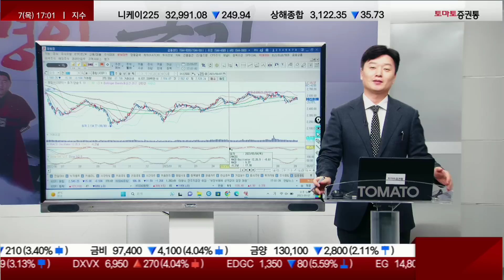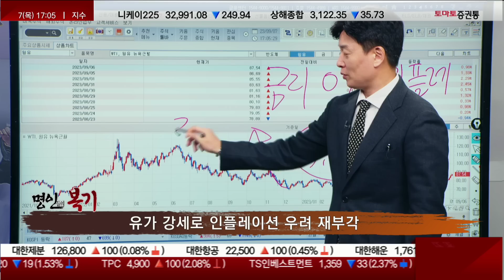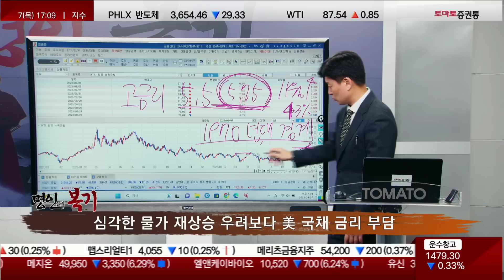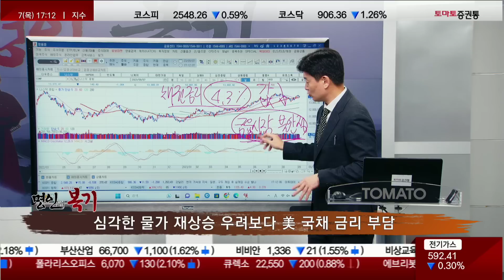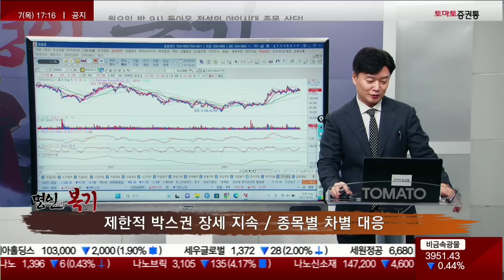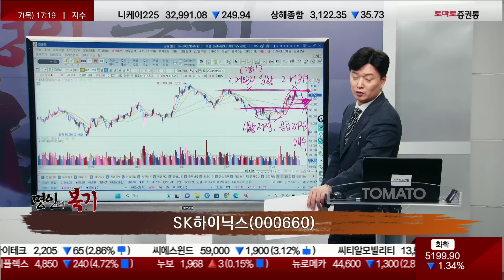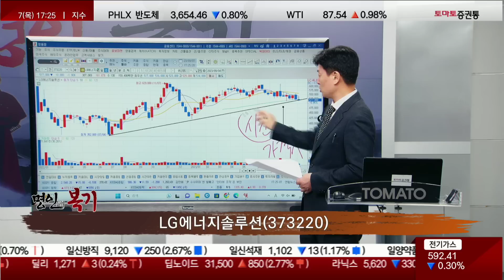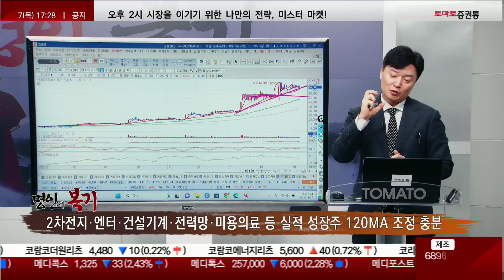SK하닉·LG엔솔·에코프로비엠·한미반도체 전략 심플 정리! 꿈을 쫓는 시장…곧 판이 바뀐다!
▷시장 포인트 점검
- 유가 강세로 인플레이션 우려 재부각
 - 금리가 0%일 때 인플레와 현재 5.5% 상단 금리 인플레이션 우려는 천지차이
  금리가 5.5%에서 물가가 올라가면 문제가 될 수 있지만 지금은 물가가 3%대로 낮아지고 있고
  고용도 구인건수가 내려가고 있고 실업이 올라가고 있음
  이건 대표적으로 구매력 감소/임금 하락 요인…다른 원자재 가격들이 크게 올라간 상황 아니기에
  단기적으로는 유가 상승이 시장의 스트레스를 자극
 - 11월에 금리를 한 번 더 올릴 확률이 43%
  금리 한번은 더 올릴 수 있음, 이 정도는 시장이 반영하고 있음, 계속해서 1970년대에 대한 경계감을 연준 의사들이 강조
 - 내년 대선을 앞두고 연준은 올해 안에 인플레이션을 반드시 꺾어야 하는 상황
 - 만약 지금의 인플레이션을 자극해서 데이터가 올라가버리면 골치 아파질 것

- 심각한 물가 재상승 우려보다 美 국채 금리 부담
 - 나스닥, 박스 상단 한 번 더 넘어갈 수 있을 것 예상…그림상으로도 문제없어 보임
 - 미국 시장 하락 요인은 채권 금리
  시장 안에서의 금융 불안정 걱정…실제 인플레이션이 유가 때문에 무서워지는 것으로 보이진 않음

- 고금리 장기화 우려로 멀티플, 실적 동시 우려
- 제한적 박스권 장세 지속/ 종목별 차별 대응
 - 여전히 지수는 제한적일 것, 시장을 심각하게 생각할 만한 이벤트는 없음
 - 미국 연말 연초 시장은 상승 확률이 대단히 높지만 우리나라는 반대

▶명인의 혜안
- 반도체·2차전지 주도주군 조정 흐름 속 로봇 필두로 테마 시세 활발
 - SK하이닉스, 감산 당시 바닥이 나왔음, 이제 9.5만원 이하로는 내려오기 힘듦
  10만원 매수 유효, 13만원을 넘어가려면 두 가지 필요
  메모리 업황 뷰 긍정으로 바뀌는 것과 HBM 쪽에서 얼마나 더 강력한 포텐을 추가적으로 터트릴 수 있는지
  하지만 이 두 가지다 아직은 어려움…그렇기에 11만원 이하로는 긍정이지만 13만원은 무리
  박스권 11만 원 하단 13만원 상단 내려오면 매수 올라가면 보수적 대응
- LG에너지솔루션, 답답하지만 걱정/우려는 No!…주가의 코어는 실적이다
 - 현재 50만원 초반…지금 주가 수준은 상장한 주가 수준, 걱정할게 없음
  시간적인 부분에 여유를 두고 저가 매수해서 기다린다면 올라갈 수 있음, 밑으로 내려가면 안 팔면 된다
- 에코프로비엠, 120MA 중장기 추세 라인이기에 잘 무너지지 않음
  조정 나올 만큼 다 나왔으면 기다리면 된다, 대신 당분간 눈치 보다가 시장 따라 등락 있을 것
- 한미반도체, 다 살아있다! 지금은 쉬어가고 있음

- 2차전지·엔터·건설기계·전력망·미용의료 등 실적 성장주 120MA 조정 충분
- 위 실적 성장주 반등 시 로봇 필두 테마주 수급 부진 조정 대비
- 변동성 추종은 좁은 문…실적주 저가 매수 여유롭게 유지